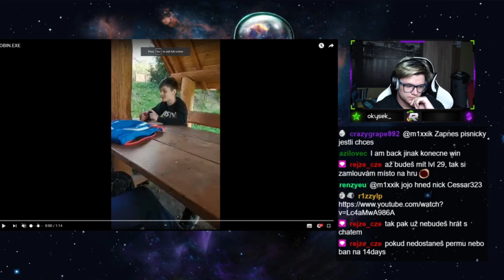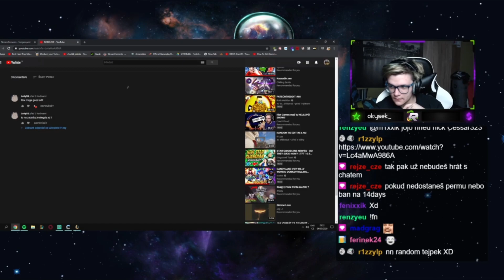M1xxik reaguje na moji montage ''ROBIN.EXE''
Čti popisek !

Skype: R1zzy Official

Mobil: Xiaomi redmi note 7

Kamera: Nikon COOLPIX S2700, Panasonic SDR-H20, Nice boy vega 5 fun

Mikrofon: BM-800

Sluchátka: Alienware 310h

Myš: Glorious model 0

Keyboard: SPC Gear GK530 Tournament Kailh Blue

Controller: DUALSHOCK 4 V2 MAGMA RED